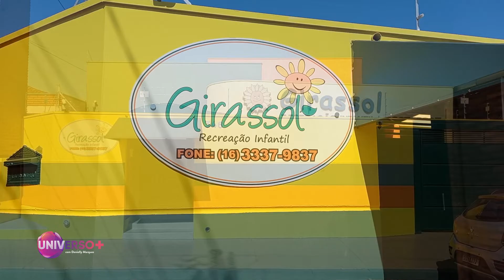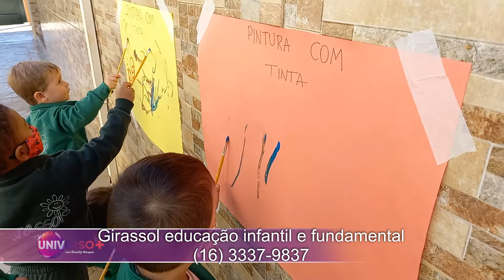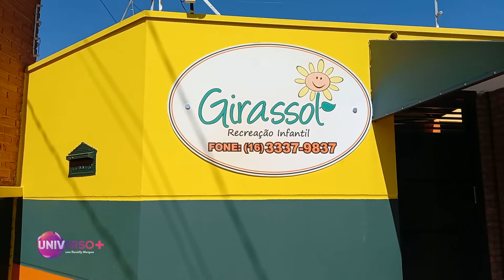ESCOLINHA GIRASSOL 2022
Produção exclusiva para o programa Universo Mais TV Cultura Paulista e TV Morada do Sol.
Produção: Eventoara Produções Produção exclusiva para o programa Universo Mais TV Cultura Paulista e TV Morada do Sol.
Produção: Eventoara Produçõe